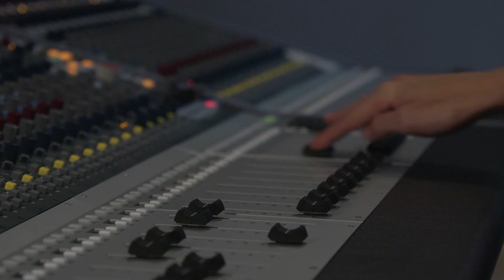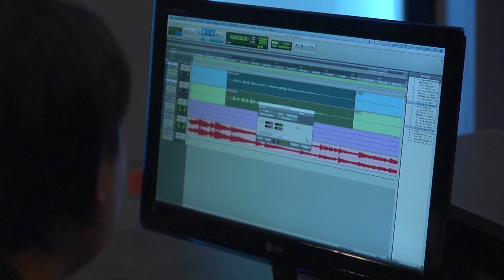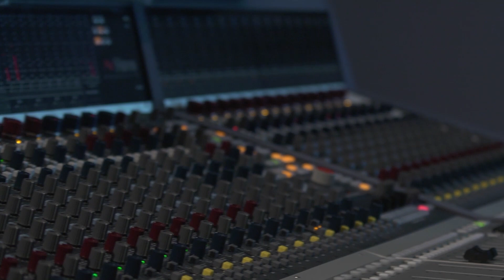Halley - Dance with my Father - SAE Institute Thailand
Song : Dance with my Father
Written by : Luther Vandross
Performed by : Halley J. Dante
Recorded at : SAE Institute Thailand - AMS NEVE Genesys studio